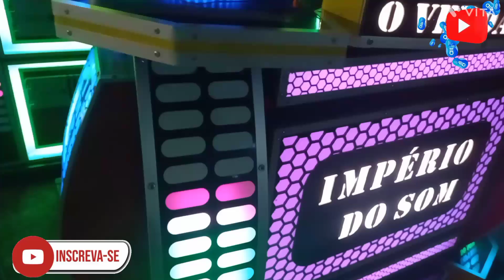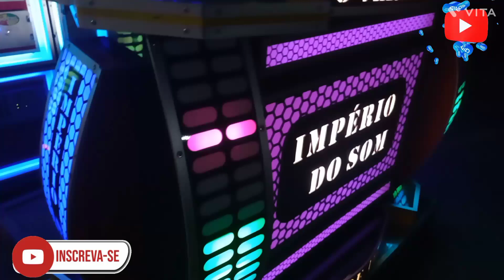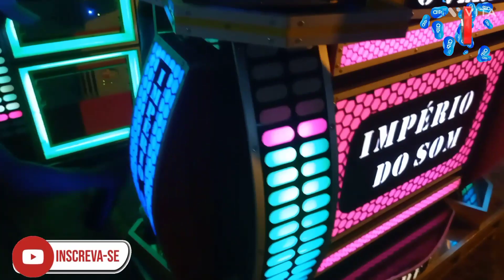IMPÉRIO DO SOM//NO TRADICIONAL FESTEJO DO POVOADO ESCODIDO VARGEM GRANDE MARANHÃO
INCREVA SE NO CANAL FLAVINHO ITAMARATY OFICIAL NO YOUTUBE